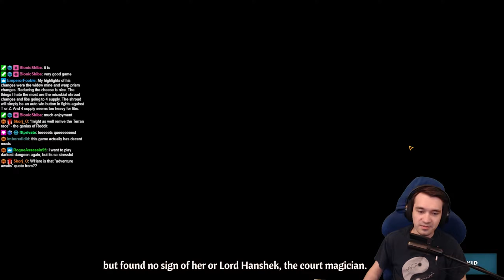Let's Play Across The Obelisk w/ Wintergaming! (Ep. 1)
Winter stumbles Across the Oblelisk in this Roguelike Deckbuild/RPG. A great combination of Darkest Dungeon & Slay the Spire make it impossible to stop starting another run.

Across the Obelisk is a coop RPG deckbuilding roguelite. Play solo or with your friends, choose your heroes, unlock items and cards, craft your deck and face powerful enemies in deep tactical combat.